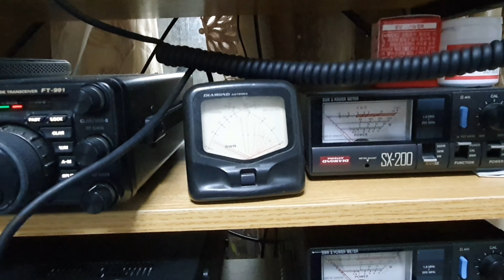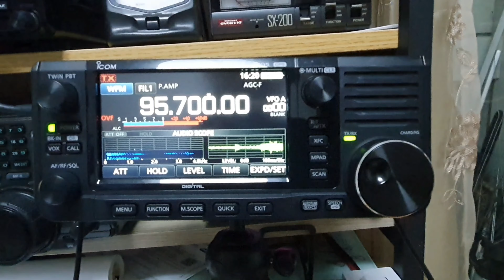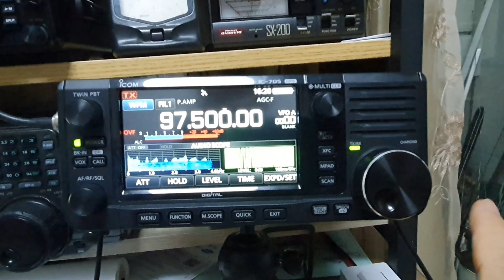26650 자작 SOTA 파워뱅크